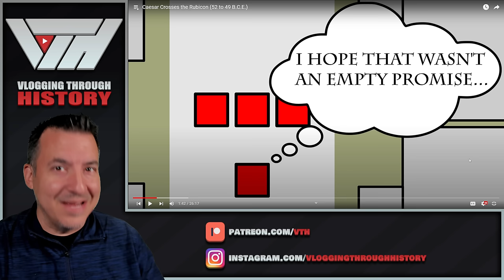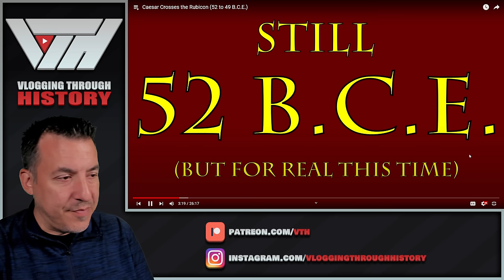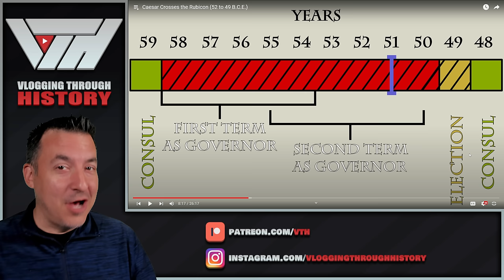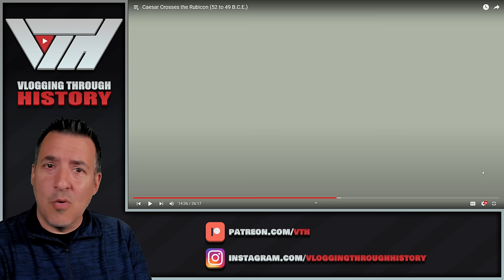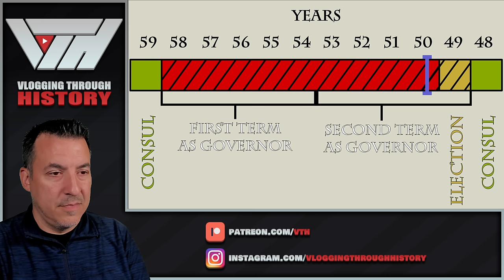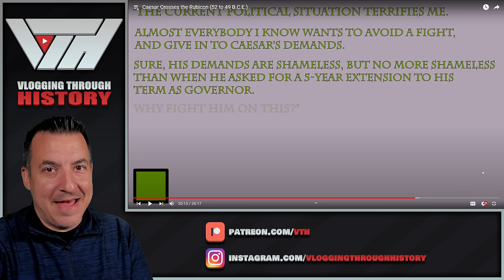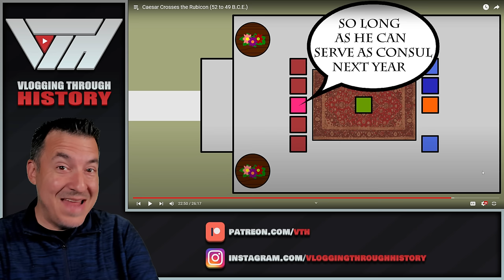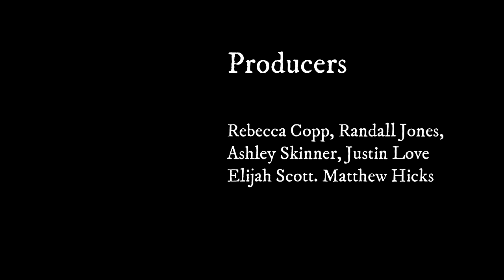Caesar Crosses the Rubicon - Historia Civilis Reaction